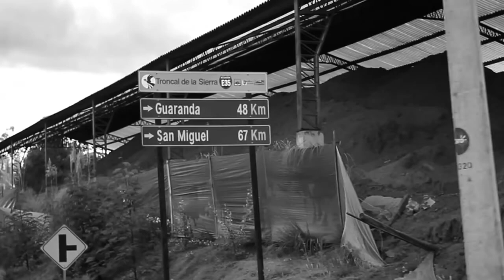Los Gatos EXPRESARTE Entrevista y Música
Excelente entrevista musical a tan laureados artistas ecuatorianos.
Felicitar al equipo de Expresarte por tan excelente trabajo tanto en la imagen como en el audio.
Quedará un legado entrañable a las siguientes generaciones de la hermosura de nuestro folclor.
Créditos:
Requinto:Rodrigo Saltos Espinoza
Guitarra:Alfonso Saltos Espinoza
Bajo Eléctrico: José Mora